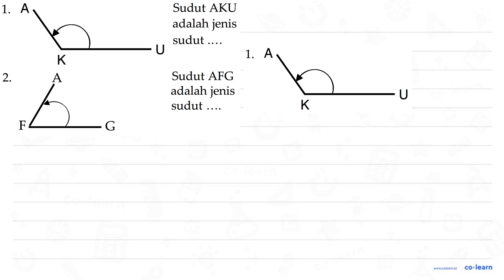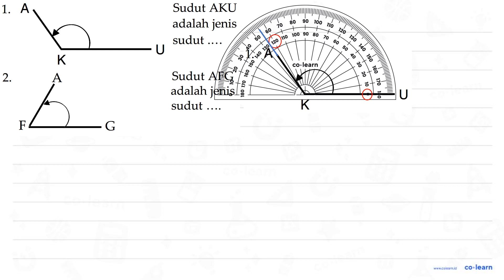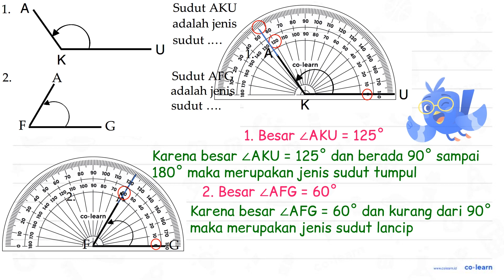A Sudut AKU 1. adalah jenis sudut U K Sudut AFG 2. A adalah jenis sudut F G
Topik atau Materi: Jenis sudut - Sudut - Geometri - Matematika Kelas 3 SD - KTSP

00:00 : Bedah Soal
01:00 : Konsep, rumus dan pengertian Jenis sudut
01:18 : Langkah penyelesaian soal
01:31 : Jawaban akhir
02:01 : Penutup